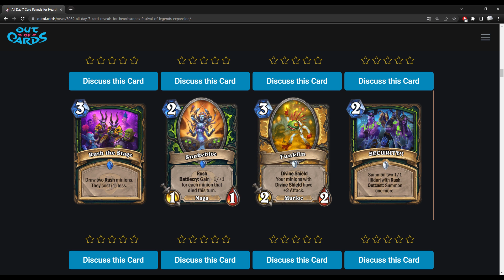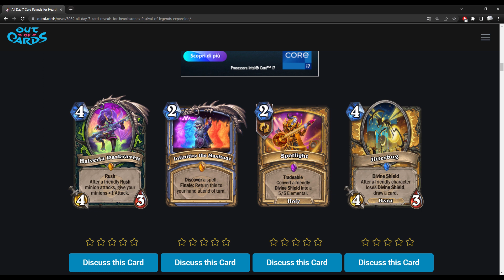La più BELLA spell del MAGE mai fatta!? CARD REVIEW #8 festival delle leggende! HEARTHSTONE ITA NEWS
Ed ecco qui un nuovo video dell'espansione Festival delle leggende!!
Sembrano davvero interessanti alcune carte in particolare la nuova leggendaria a fine vide del mage!!

Buon divertimento!!